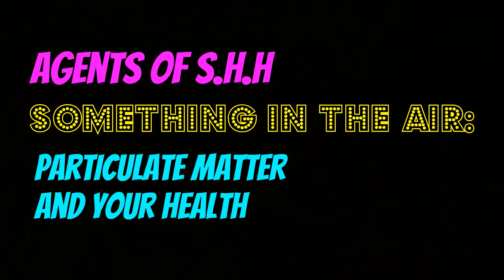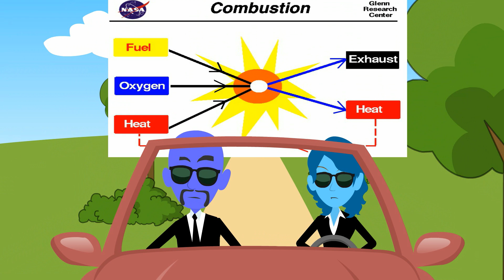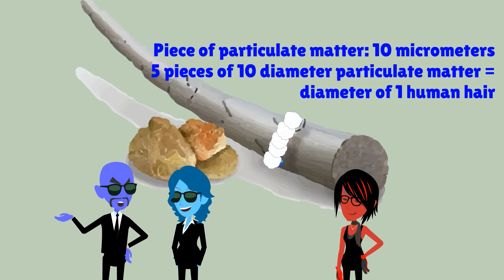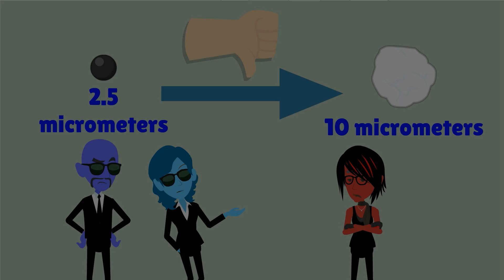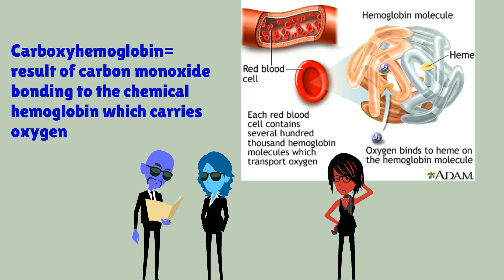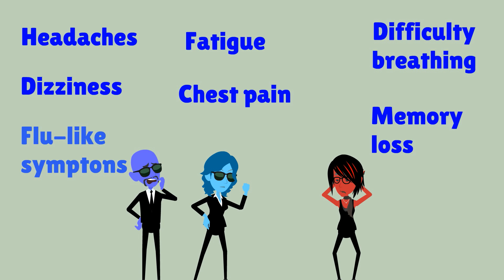Something in the Air: Particulate Matter and Your Health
Description: An animation about particulate matter, its sources and the impact on our health.
Summary: This informal, easy-to-follow animation from the National Library of Medicine introduces middle school students to particulate matter. Students follow agents Aeon and Amethyst as they investigate toxic effects of Hawthorne Hipster’s unusual bonfire. The animation defines particulate matter, where it is found, how it is formed, and the potential risk to human health.